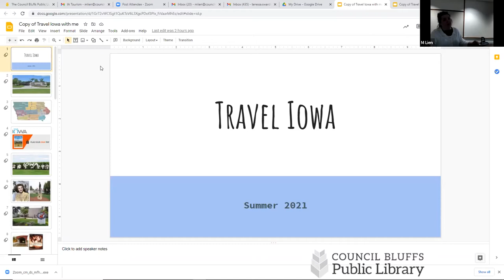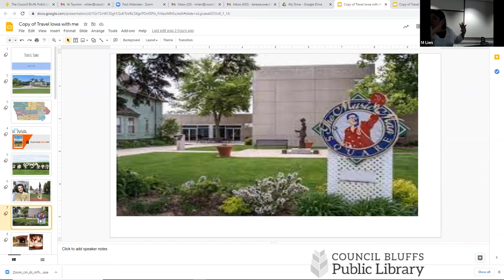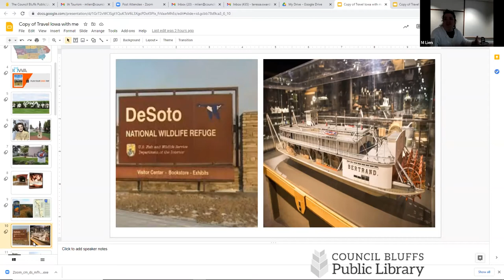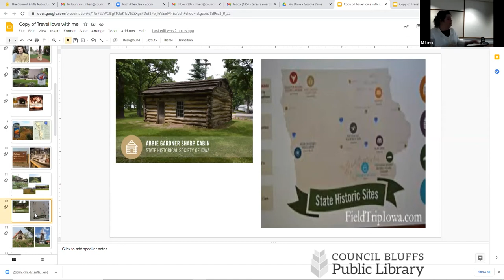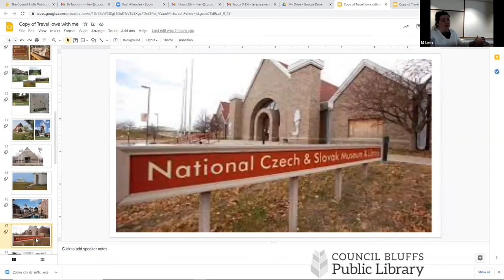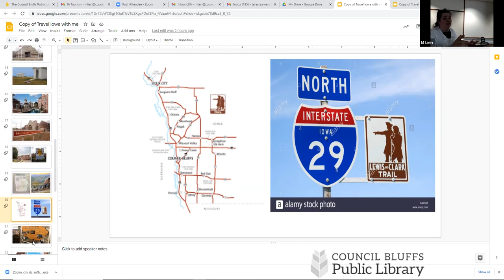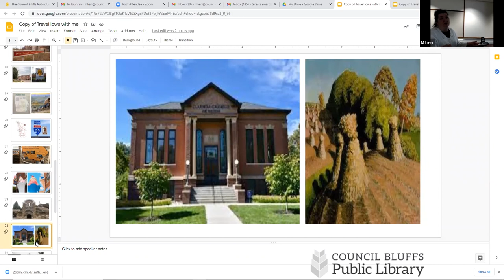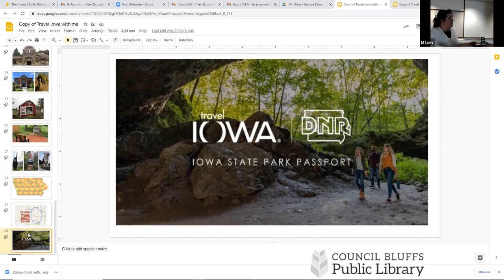Let's Explore and Enjoy Iowa in 2021!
If you missed this in-person travel Iowa program, you can view it here! There are also a few swag bags left - travel brochures, maps, etc. Stop by the Reference desk if you're interested - while supplies last!

Iowa has been a state for 175 years, and is full of amazing vacation spots. If you like the outdoors, we have you covered. If you like history, we have that covered. If you’re looking for family fun and entertainment, Iowa has you covered! This program will provide you the tools and resources to plan your Iowa vacation and share some unique and unknown places to visit.

Presented by Teressa Sward, Certified Iowa Travel Counselor and Technical Preservation Specialist, Western Historic Trails Center.